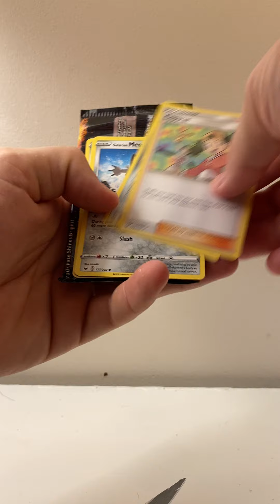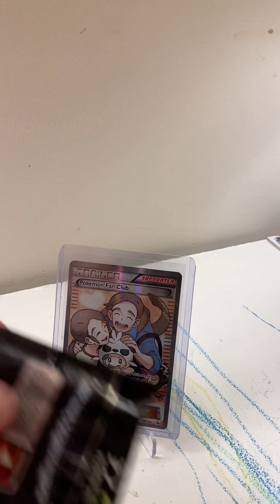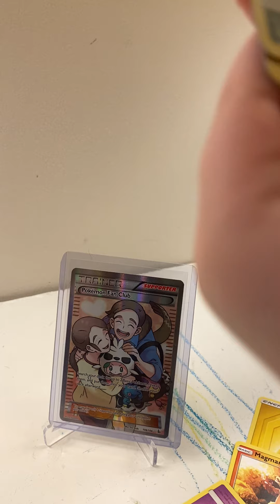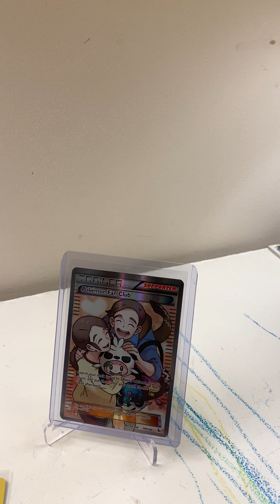Flashfire and hidden fates opening